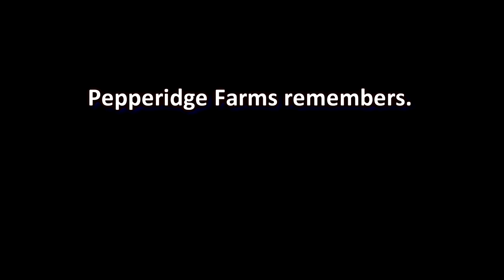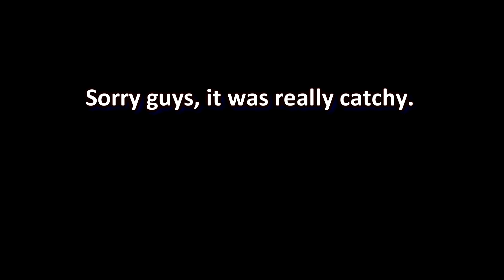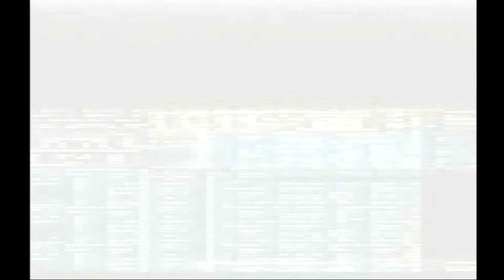Final Fantasy: Episode 42 - Dumblecor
Welcome to Super Hardcore School Boarding School School.

Elcor presents Harry Potter, Lord of the Rings, and Squirrels with Party Hats.

Trigger Warning: Pokemon related.